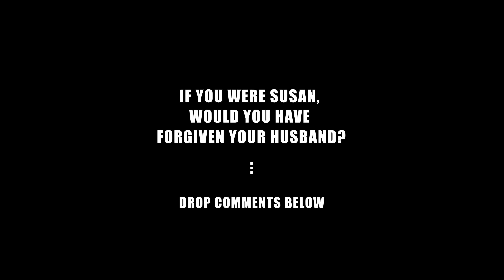Man Refuses To Touch Wife After Wedding | Moci Studios